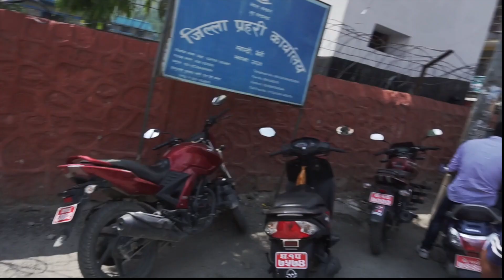BENI KO BAZAR || बेनी || LOVELY HILL || 2018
Beni:-दुई खोलाको संगम
Beni is located at the confluence of the Kali Gandaki River and Myagdi River at an altitude of 899 meters. Being the northernmost of the Tri-cities area of Nepal, it is located 12 km to the north of Zonal headquarters Baglung. It is mainly divided into two parts by the Kali Gandaki River. The Western Part lies in Myagdi District and the main offices lie there. The other part lies in Parbat District and is relatively small.

Hope you guys enjoy this video. thank u..Dhanewaad. ✌

stay safe..:D